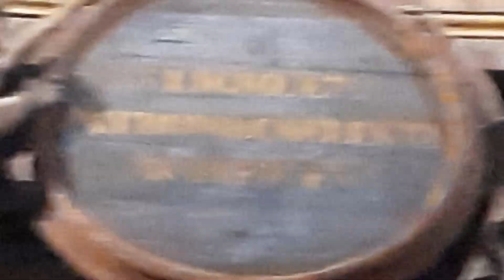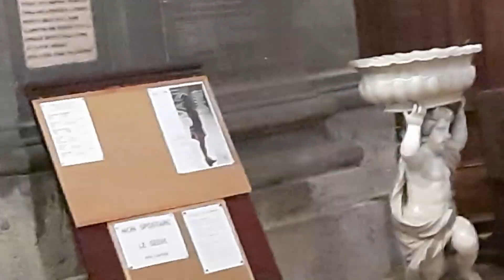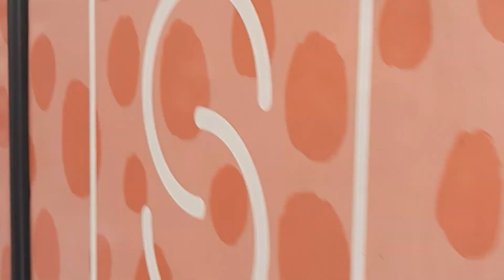Эта церковь рядом с Дуомо, просто напоминает Зал Доблести Тамплиеров и Карту их достижений